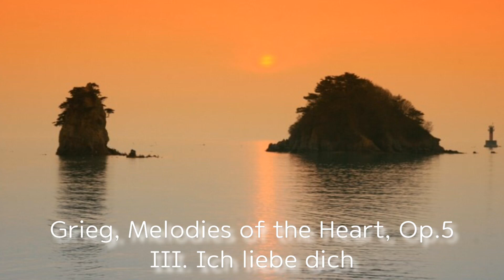[String Builder] 4권 #55 Grieg: Ich liebe dich (I Love Thee)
Cello Beginner Progress

E.Grieg, Melodies of the Heart, Op.5 III. Ich liebe dich